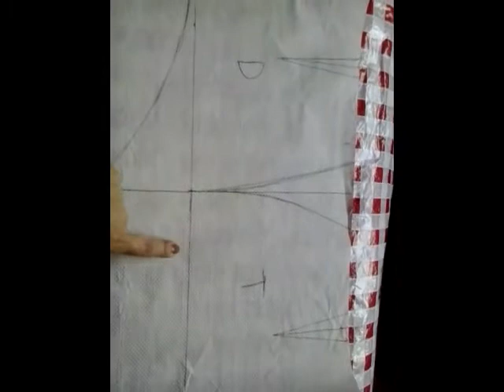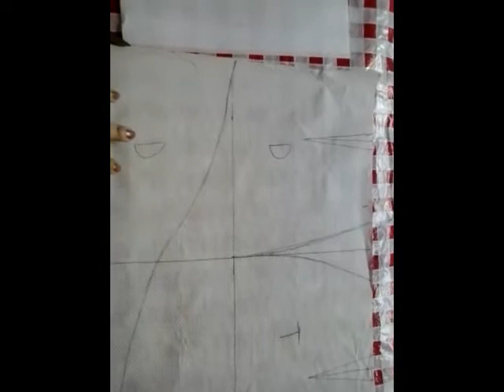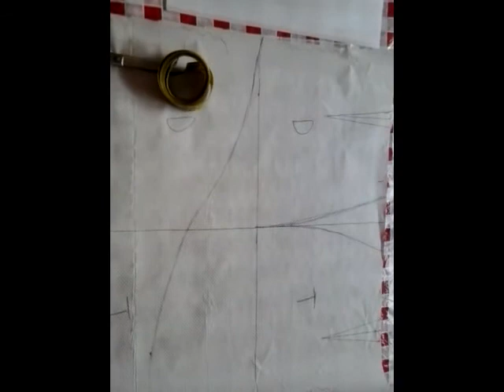DIY: FALDA DE CAPA CON CANESU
Una falda sencilla y elegante que te sacara de muchos apuros segun la combines, gracias por verme ,  besos